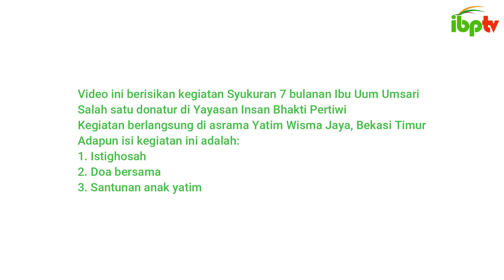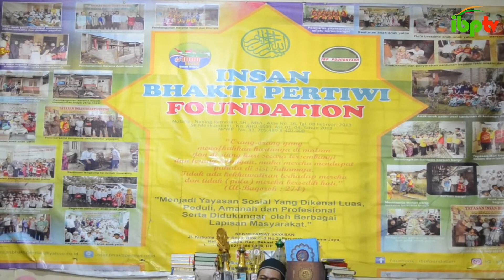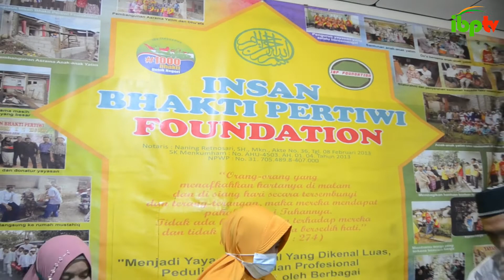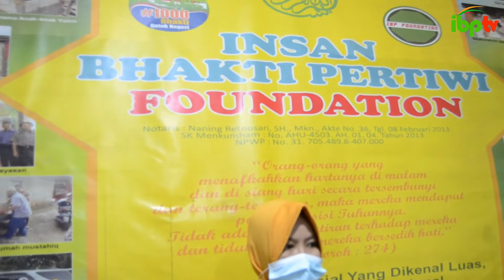SYUKURAN 7 BULANAN DI ASRAMA YATIM | Yayasan Insan Bhakti Pertiwi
Pada video kali ini, berisikan kegiatan di Asrama Yatim Insan Bhakti Pertiwi pada hari Rabu, 23 Desember 2020. Kegiatan yang dilakukan yaitu Syukuran 7 Bulanan Ibu Uum Umsari yang dipimpin oleh ustd. Sulton.

Rekening Donasi bisa salurkan di:
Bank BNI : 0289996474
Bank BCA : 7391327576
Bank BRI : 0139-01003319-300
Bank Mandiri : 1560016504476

Teimakasih :)